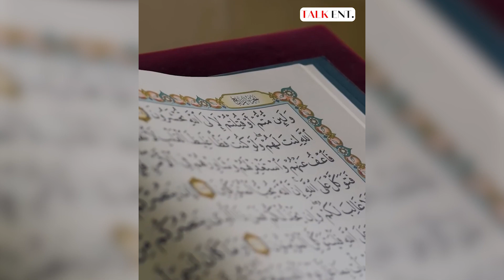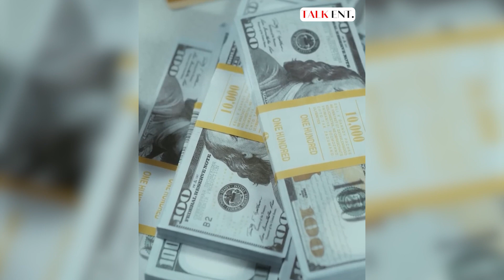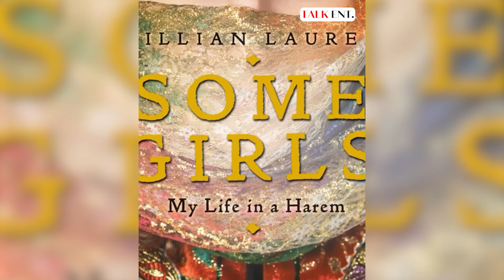ကမ္ဘာ့အချမ်းသာဆုံး ဘုရင်ရဲ့ မိဖုရားက နောက်ကွယ်မှာ ဒီလိုတွေ နေနေရတယ်